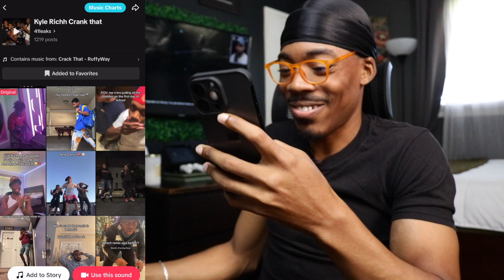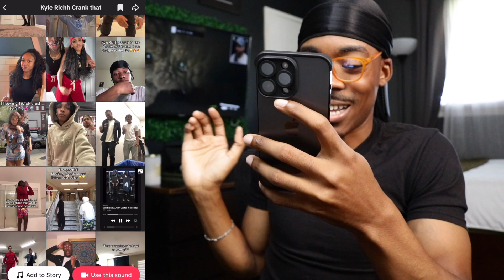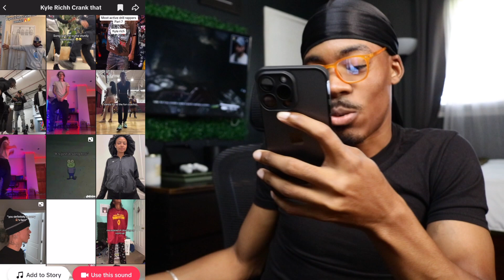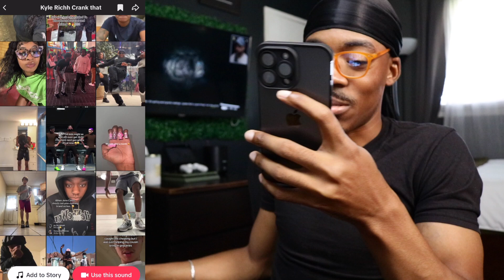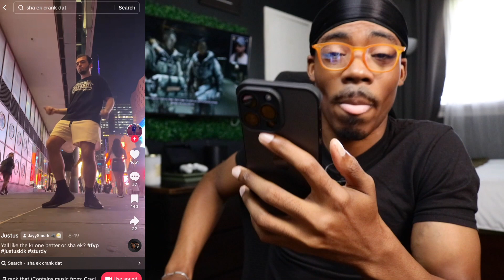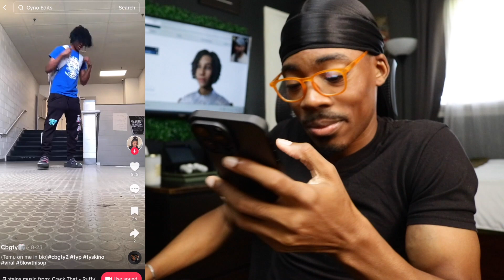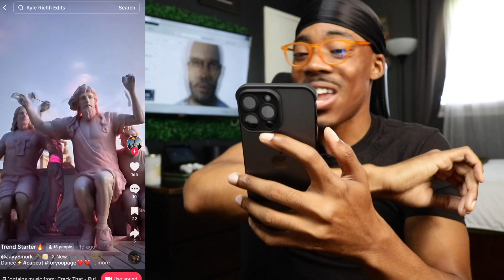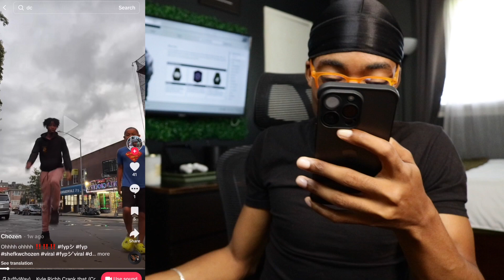CRANK THAT REMIX! KYLE RICHH TIKTOK DANCE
This new remix to crank that!! By Kyle richh is so good! *MUST WATCH TIKTOK DANCE*